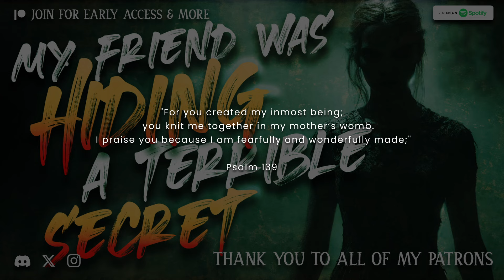"Something is wrong with Tina's dog" | Creepypasta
Special thanks to: Riri

Story: Something is wrong with Tina's dog.

"The Midnight Podcast" is a show dedicated to true and fictional stories. The show aims to highlight incredible authors with a mind for the suspensful and thrilling. We hope you enjoy the stories that are featured here.

NEW stories are posted weekly!